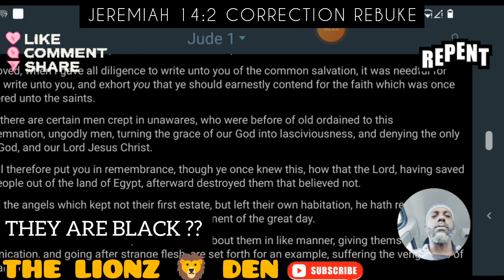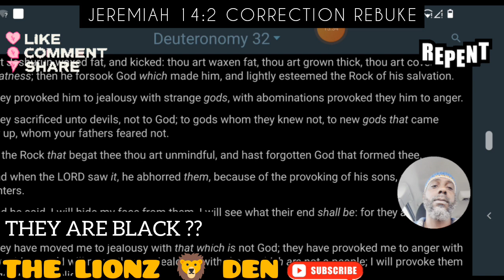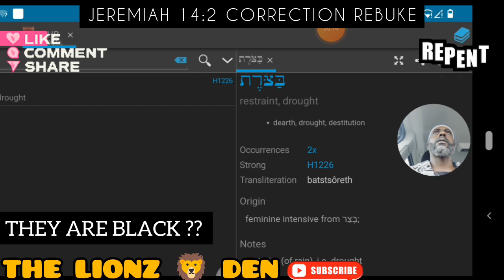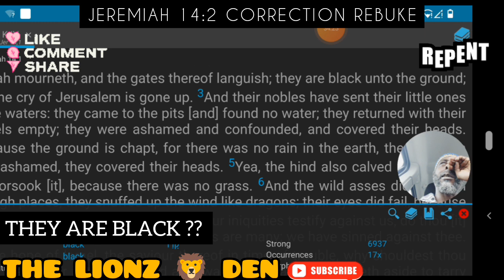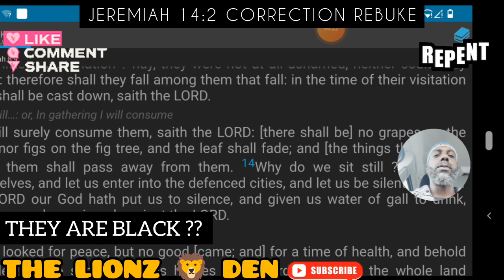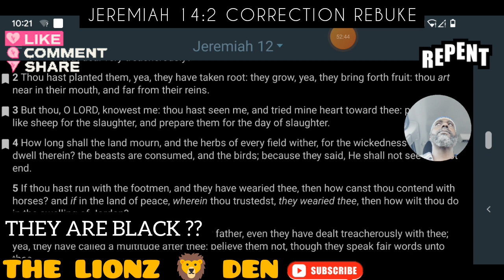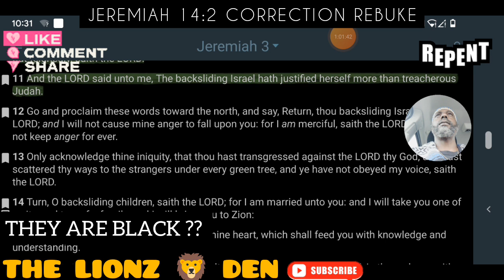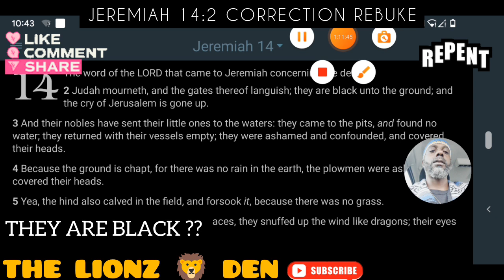📚 JEREMIAH 14:2 "THEY ARE BLACK INTO THE GROUND" (EDIFICATION) ‎@TheFishermenForZion